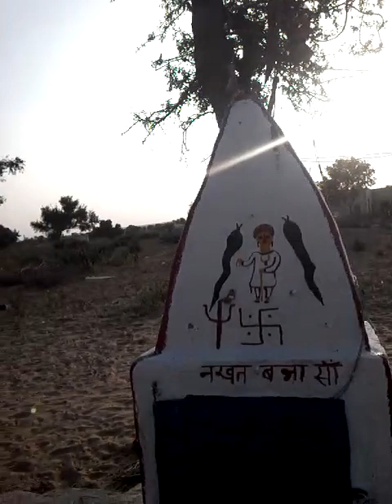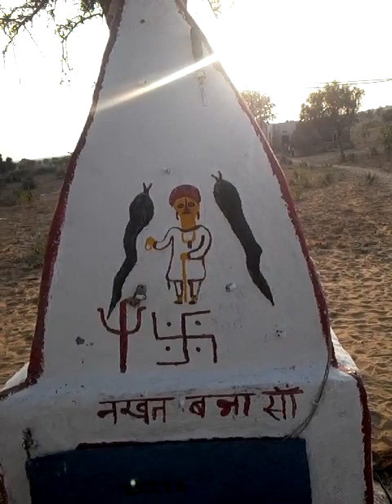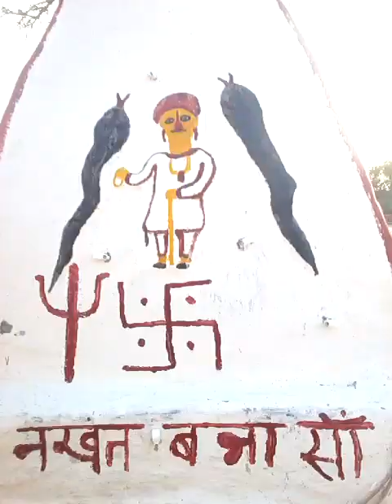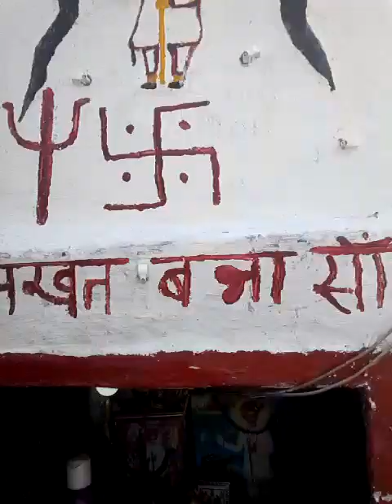नखत बन्ना का भज 2020 नखत बन्ना की धाम स्वरूपसर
नखत बन्ना टाईगर फोर्स चैनल को लायक व सबक्रायब करे

पुजारी अशोक मलघट

साउंड सिस्टम लक्ष्मी डी जे साउंड कक्कु जगदिश भाई

सिंगर चेनाराम राणा